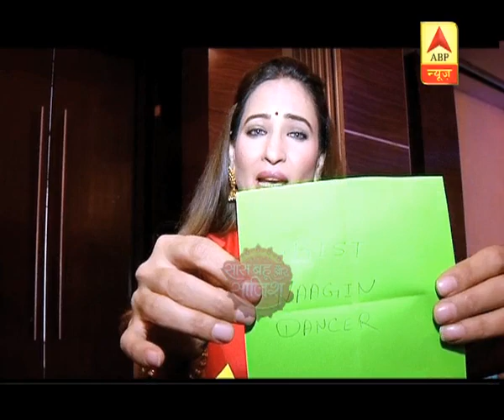Naagin-3 to begin from 2nd June